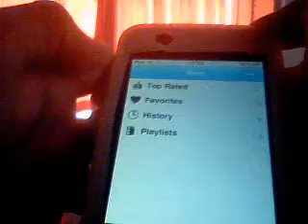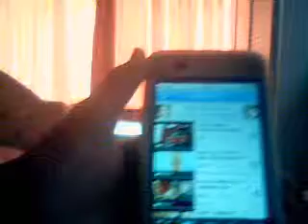An App Review On Howcast